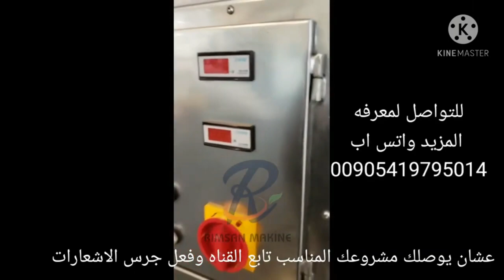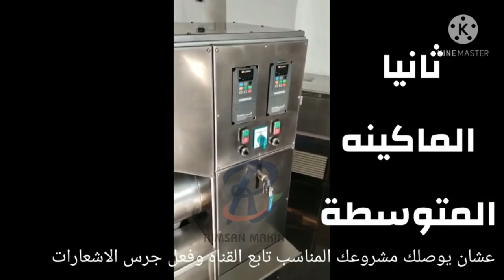مشروع العمر | مشروع من دهب| صناعة للشباب والسيدات وتسويقها بسهولة جداً